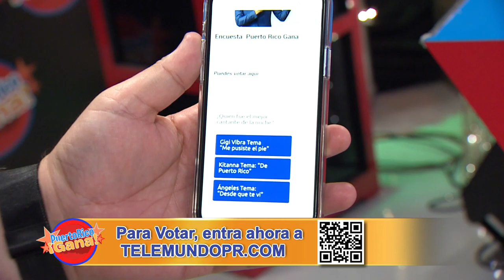Puerto Rico Gana - 1–10-2021- #7